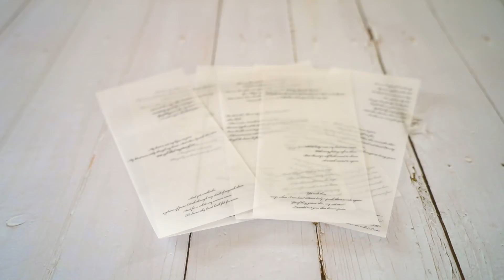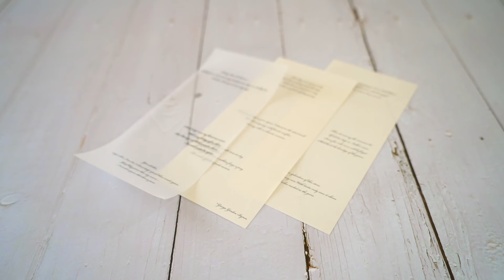ミシン目加工入りグラシン紙素材のデザインペーパー【ハンコルンゴ の商品紹介】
ミシン目加工入りグラシン紙素材のデザインペーパー
音符の方は中国語が入っているので
少し使いにくいかもですがかわいい！

商品はこちらから購入できます

RUNGO Co.,Ltd
WEBやグラフィックデザインのお仕事してます
制作のご依頼はこちらから